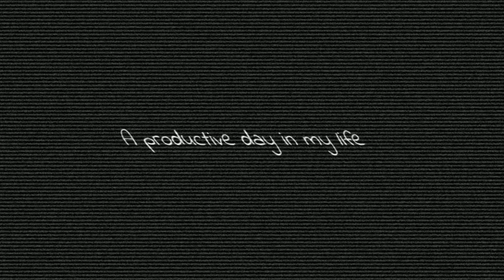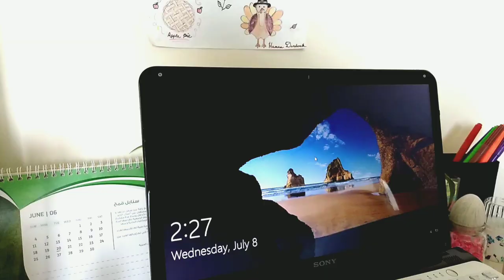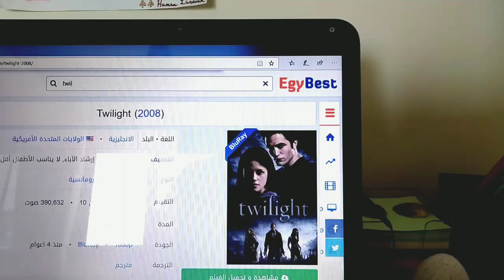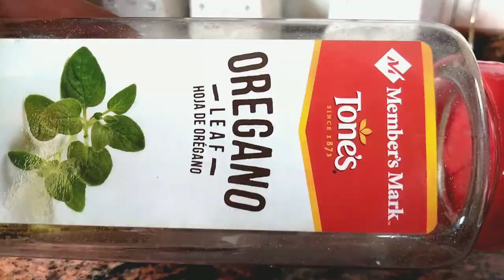يوم مليئ بالإنجاز | a productive summer day in my life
☆ إرفع الجودة لمشاهدة أفضل  ♡

A productive summer day in my life 🍃

 مشاهدة ممتعة ♡